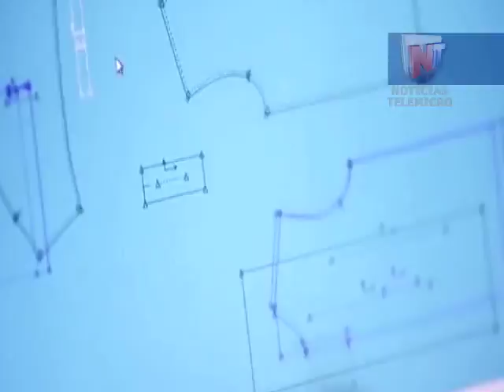ECONOMICAS 09 ENERO AR